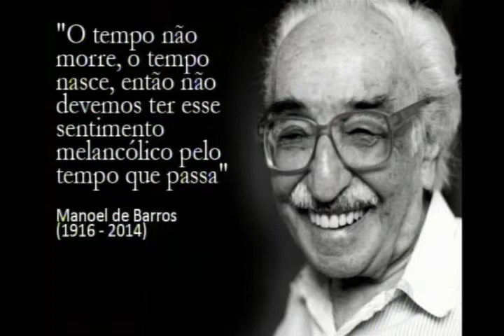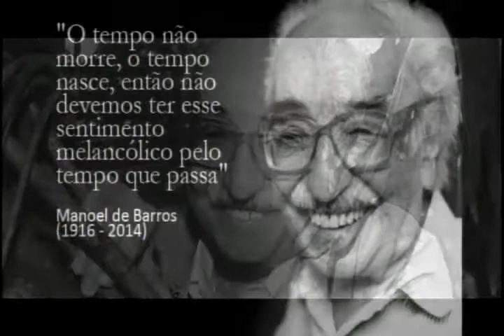TV Record - Espetáculo Solidário Manoel Leite e barros Pantaneiro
A Câmara dos Dirigentes Lojistas de Cuiabá por meio da CDL Social realiza no dia 9 de dezembro, às 20h o espetáculo “Manoel: Leite e Barro Pantaneiro”, em homenagem ao poeta cuiabano Manoel de Barros, falecido em 13 de novembro. A iniciativa quer unir homenagem e solidariedade em uma única noite.